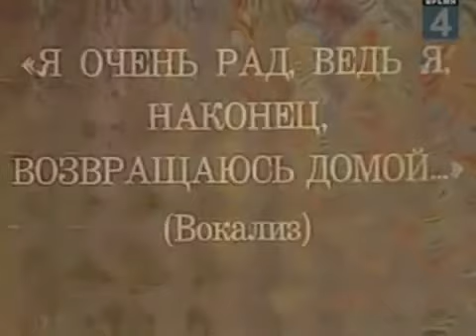LALALALALALALAAL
LALALALALALA LALALALALAAL